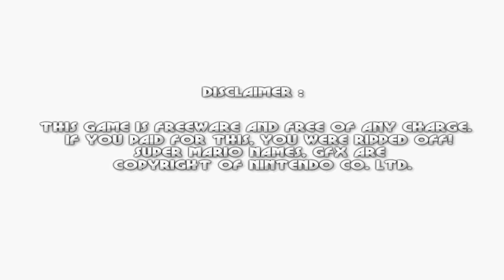Mario Forever Diversified Worlds - Gameplay Part 7 (Extra Levels) [TR]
Bu oyunun son videosudur..